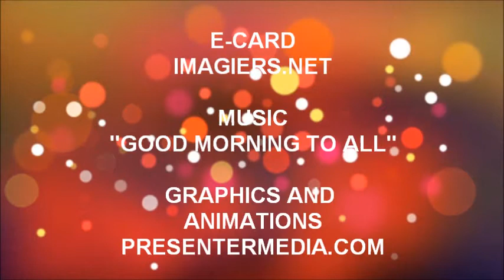FELIZ ANIVERSÁRIO HEIDI